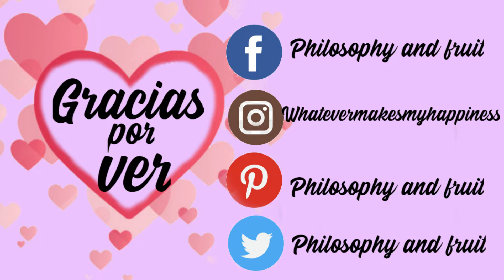MIS PADRES NO ME DEJAN SER VEGANA😱 Mi experiencia + como tratar con familia y amigos no veganos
Hola a todos, en el vídeo de hoy os hablo de cómo lidiar con familiares y amigos que no son veganos y que pueden no apoyar o estar en contra de tu forma de alimentarte.

¿Qué hacer si mis padres no quieren que me haga vegan@?
En la primera parte del vídeo hablo de que es lo que debes hacer si eres menor de edad y quieres convertirte al veganismo pero tus padres se oponen.
Es muy importante que sepas que debes atenderte a lo que tus padres te digan, pero siempre te será de ayuda educarte al respecto de este estilo de alimentación y presentarles evidencia científica a cerca de porqué una dieta vegana es buena para tu salud y para el planeta.
Es importante que les hables del impacto medioambiental de la carne,  debes mencionar que una dieta vegana es completa y recomendada por dietistas siempre que se haga de forma correcta, ideal para revertir gran cantidad de problemas de salud como diabetes, obesidad, problemas cardíacos, etc.

En resumen, hay tres razones por las que tus padres pueden oponerse a que seas vegano:
1.- No quieren o no saben cocinar comida vegana. Tu debes hacerte responsable de ello y comprometerte a preparar tus propios alimentos.
2.- No confían en ti o no creen que vaya en serio. Debes demostrar que realmente quieres ser vegano por los animales y por tu salud y que tienes razones sólidas detrás de ello.
3.- Desconocen este estilo de alimentación y piensan que no es saludable. Debes mostrarles documentales, libros, doctores, etc que apoyen el veganismo como forma de alimentarse saludable.

¿Qué hacer si mis amigos no apoyan mi cambio de alimentación?
Enfócate en ti mismo. Un amigo verdadero nunca te dejará de lado por cómo decidas alimentarte.
Es recomendable que te presentes como un ejemplo a seguir. Sé una persona positiva y saludable que busca brindar buena vibra a los demás. No intentes forzar tu estilo de vida en ellos. Preparales comidas ricas veganas.

¿Cuál fue mi experiencia? ¿Me apoyaron mi familia y amigos cuando me volví vegana?
Al volverme vegana tuve el apoyo de mis familiares y amigos.
Aunque al principio mi madre se asustó y pensó que yo podía caer enferma,  yo le hice ver que un estilo de alimentación vegana o crudivegana es saludable. Le enseñé otros ejemplos de atletas veganos y crudos o de youtubers que estaban viviendo de forma saludable comiendo una dieta vegana.
Siempre fui independiente y tuve seguridad en mis decisiones ya que estaba propiamente informada sobre lo que estaba haciendo con mi salud. Te recomiendo que tu hagas lo mismo. La información es poder.

Y recuerda que, al fin y al cabo, ESTA ES TU VIDA. Debes enfocarte en  cómo tu te sientes y no en lo que piensan los demás. No estás aquí para complacer a nadie más que no seas tu mismo.

En este canal comparto mi estilo de vida vegano y crudivegano, un montón de recetas, tips y trucos para seguir un estilo de vida saludable, etc.